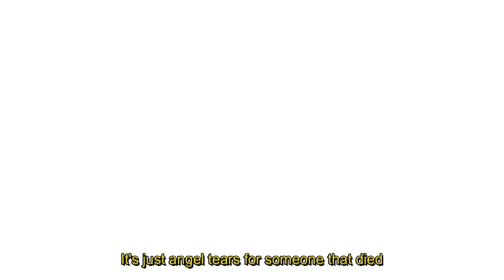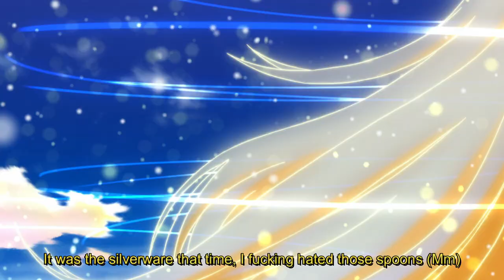sewerperson - Werewolf in London (lyrics)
"I got problems in my system that I'm tryna knock"

Lyrics:
[Verse 1]
I see myself in that drop, I see myself in this shot
I vomit liquid on the ground, it's spread around by a mop
But the way it hit the rhythm, man, I like it a lot
My right-hand chokes empty mickeys whilе I'm smoking some pot
My effects on my еnvironment concern me a lot
I let the pain flow through my veins and let it hurt me a lot (Mm)
I weigh the cons against the pros like this ain't all that I got
I sell myself philosophies from out the dustiest box
I stay up countless nights alone on top the mustiest cots
The world will end inside my mind when I decide I'ma flop
I smile big as I can manage while my furniture rots

[Chorus]
There's nothing here to hide from, it's just rain (Rain)
It's just angel tears for someone that died
We can improve (Yeah), it's just pain
And it hurts but I know it subsides (Mm-mm)

[Bridge]
It's always there, it's always fucking haunting me
And it hurts but I know I could hide it (Hide it)
I see myself on the water's horizon (Mm)
I'm on the ship but I don't know who drives it (Yeah, yeah)
My will come from behind my eyelids
The product how the body divides it (-Vides)
I yell at voices but they speak to me private
I could work but it's gotta be silent

[Verse 2]
Boom, day anew
I'm looking at my hands like what the fuck did I do? (Fuck did I do?)
I remember feeling fine before I looked at the moon
Now-now I'm in bushes at the park with blood on my shoes
And I remember from before when this had happened in June
It was the silverware that time, I fucking hated those spoons (Mm)
I felt the fur on back my neck stand up and break into view
I saw the hair on back their necks stand up like what do we do?
I put my claws into his face and slurp the fluid like soup
I rip apart the dinner party, leaving bodies in gloop
If I had thought a step ahead, the function would've been smooth
I place his head on top the cake and then I slice it in two (Slice it right)
I go from kissin' boots when someone hork and spit in my food
To bathing in their blood if someone look at me rude
I kick my feet in summer sun like I'm a regular dude
I put these plants inside my mouth like I eat regular food